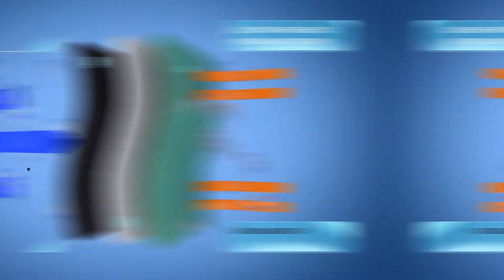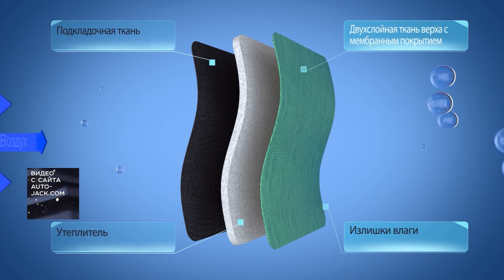Как высокие технологии используются в производстве верхней одежды нового поколения?